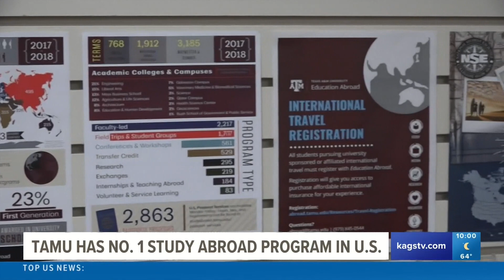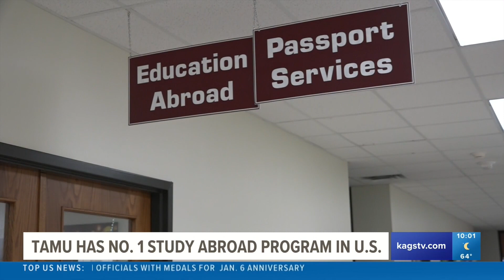Texas A&M claims number one spot for study abroad programs in US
After battling NYU for the top spot for many years, Texas A&M has claimed the title of the top study abroad program in the U.S.